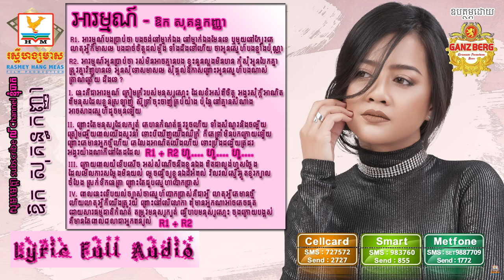អារម្មណ៍ - ឱក សុគន្ធកញ្ញា [Full Song Audio]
► ទស្សនាវីដេអូនៅលើ YOUTUBE : youtu.be/FEWNycQGeMs
ច្រៀងដោយ៖ ឱក សុគន្ធកញ្ញា
និពន្ធទំនុកច្រៀងនិង Melody៖ DJ ក្តិប
និពន្ធបទភ្លេងនិងសម្រួលតន្ត្រី៖ ចាប ចំរើនមករា
បច្ចេកទេសសម្លេង៖ រិន ធិរ៉ា
ភ្ជាប់បទចម្រៀងនេះជាសំឡេង Caller Ring Back-tunes
🎼Cellcard: #2727#727572# 📞
🎼Metfone: *1772*9887709#📞
🎼Smart: *855*983760# 📞